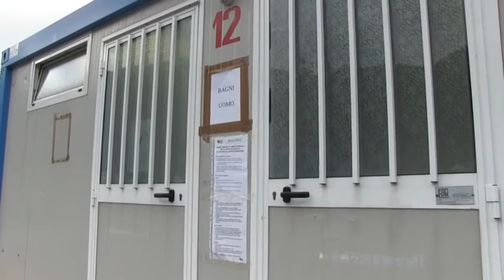Terremoto, le tende chiuse in settimana